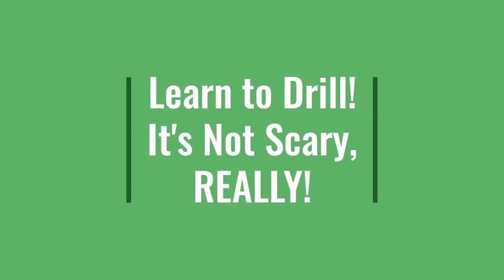DIY Pendant Lights! A Wee Webinar with Lisa Vogt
Custom pendant lights are a wonderful way to add a custom, personalized touch to your family’s hub, the kitchen. In this special event Lisa will share treasured fun and creative family time in her glass studio with you. You’ll follow the design and construction of a beautiful pendant light as her daughter and son-in-law dive deep into the world of glass fusing to create beautiful art to light the loving center of their new home.

In this concentrated, live event you will learn how to make a fused glass pendant light from start to finish. She will show you step-by-step how to create an attractive design, how to cut large glass circles, and how to create three-D design elements that pop. In addition, Lisa will share project specific firing guides she developed to successfully fuse, tack and drape pieces with an intricate free-form shape.

As a bonus, they will share images of their ugly, but lovable, test piece. You’ll learn why they didn’t like it and how they adjusted the project assembly and firings to achieve the results they wanted.

Plus, they will show you how easy it is to drill the hole needed to accommodate the light fixture.

Also included, you’ll receive a tools and materials list that includes detailed information about the draping mold, the glass drill bits and the lighting fixtures they used.

All DIY creative enthusiasts are invited to attend. Enjoy the thrill of renewed inspiration, motivation, and artistic freedom after seeing how easy it is to add your own personal, artistic touch to your home.